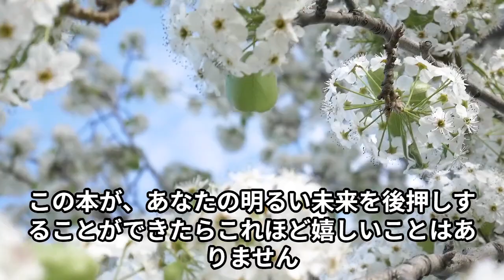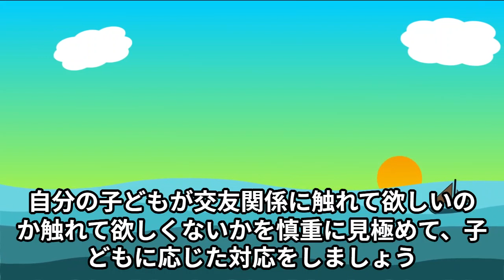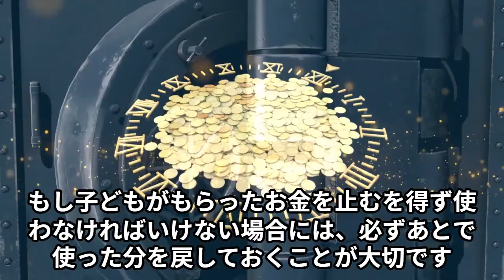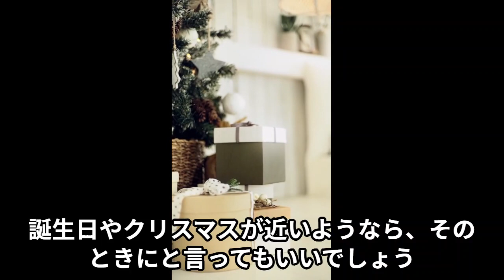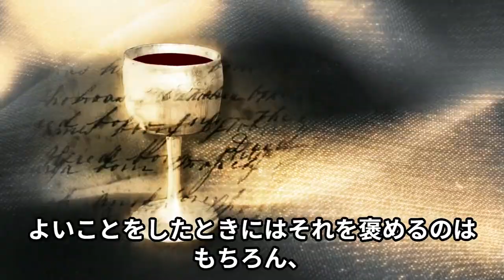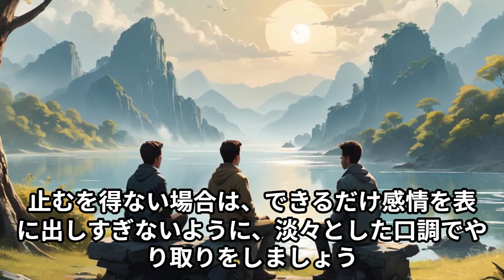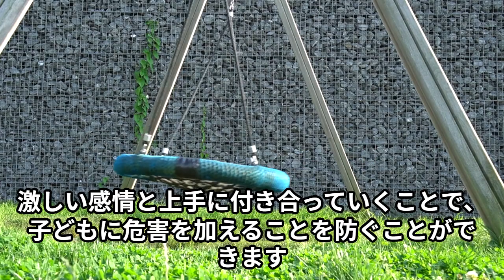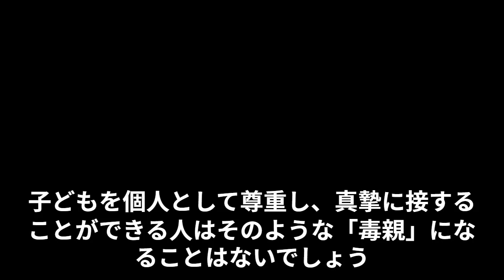毒親の１２の特徴。一つでも心当たりがあるなら、あなたは毒親かもしれない。動画ブック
毒親の１２の特徴。一つでも心当たりがあるなら、あなたは毒親かもしれない。

この動画の音声はVOICEVOX Nemoによるものです